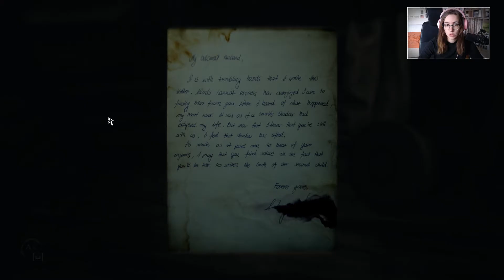LAYERS OF FEAR 2 #10 - Spiel DEINE Rolle! | Let's Play Layers of Fear 2 (Deutsch/German)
LET'S PLAY: LAYERS OF FEAR 2 (HORROR)
#10 - Spiel DEINE Rolle!

Plattform:
PC